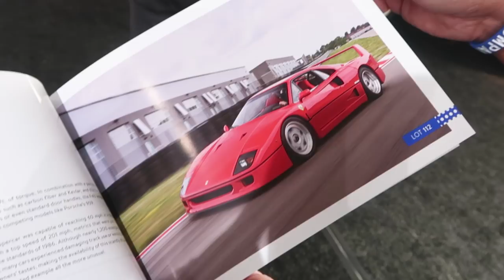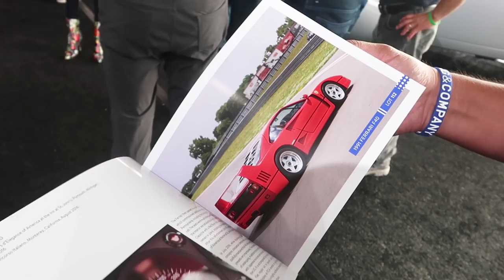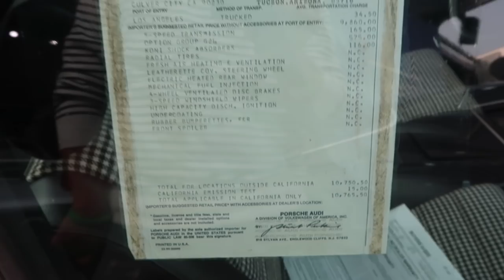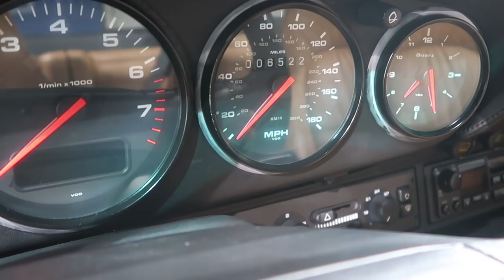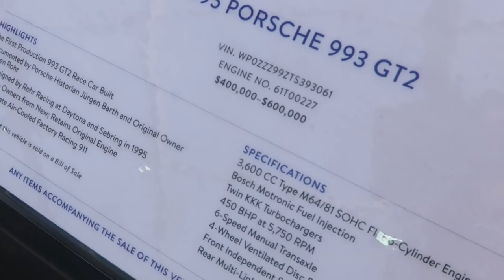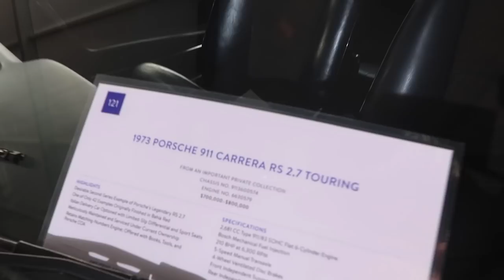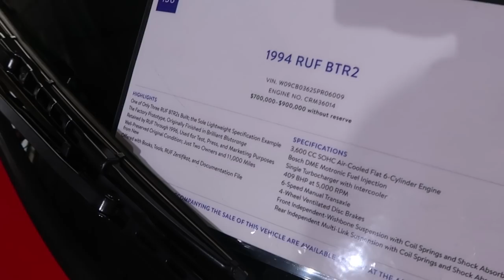Monterey Car Week Day Two - Good and Company Auction Preview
Continuing on of Car Week 2018... our second half of day 2 was at the Good and Company Auction Preview. I got to meet up with my long term buddy Mike Maez (who is their staff photographer) and was gracious enough to invite the 911fam to their tent.

As you can imagine, some of the most minty models of almost any exotic Euro model was present. Some of my favorites were the RUF BTR, Ferrari F40, 965 Turbo and so forth.

It is definitely interesting to see where pricing is going on these mint condition cars but even more fun is to see such pristine and curated cars under one roof. It is not every day that you get to see so many cars that just make you drool from start to end!

Thank you guys for following along!

Drew